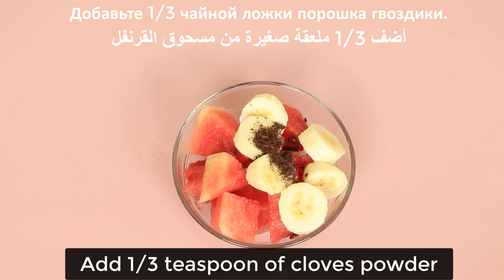Cloves Mix with Watermelon,Banana and you will thank me ~ simple recipe